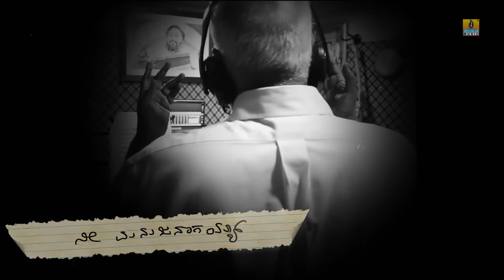ಹತ್ತೂರಿನ ದೀಪ Hathurina Deepa(LyricalVideo)-"Rangasamudra" MM.Keeravani, Desi Mohan, Rangayana Raghu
Watch Kannada Movie "ರಂಗಸಮುದ್ರ Rangasamudra"  Lyrical Video ''ಹತ್ತೂರಿನ ದೀಪ -Hathurina Deepa" Sung by M. M.Keeravani Directed by Rajkumar Aski, Produced by Hoysala Konanur, Composed by Desi Mohan & Penned by Vagish Channgiri.
Song - Hathurina Deepa
Singer - M.M. Keeravani
Music Director - Desi Mohan
Music Produced and arranged by  - Daniel J. Kiran
Lyricist - Vagish Channagiri
Director - Rajkumar Aski
Producer - Hoysala Konanur
DOP - R. Giri
Editor - Srikanth
Lyrical Video - Gowtham Raj ( Single frame studio)
Choreographer - Dhananjay B
Art Director - Roopesh Achar, Shrinivas, Anand
Costume Designer - B M Ramachandra
Publicity Designer - Vadiraj
PRO - Sudhindra venkatesh
Production Executive - Vagish Channagiri, Bhargava Konanur, Uday Jagalur
Rhythm - Shivamallu
Violin - Nelson
Flute - Ashwini Koushik
Sarangi - Manonmani
Acoustic Guitars - Daniel J. Kiran
Bass Guitars - Daniel J. Kiran
Female Chorus - Manasa holla, Lakshmi Vijay, Kushala
Male chorus - Vihan Arya, Santhosh Dev, Desi Mohan

Recording studio -
Renu studio (Bengaluru)
Oktave studio (Bengaluru)
Mixing - mastering - Sajay P(Renu studios,) Bengaluru.

Artists - Raghavendra Rajkumar, Rangayana Raghu, Sampath Raj, KVR, Divya Gowda, Mohan juneja, mugur suresh, Ugram Manju, Kokila, Daniel J.Kiran, Mimicry Gopi, Mahendra, Skanda, Pratham, Preetham, Mallu, Sadananda

Direction team : Shivakumar mysure,Devaraj Aski,Chand pasha,Sachin dwaj, Harish havannar ,vinayaka,vinay Nayak ,siddu

Post production supervisor: Naveen Chakravarthy